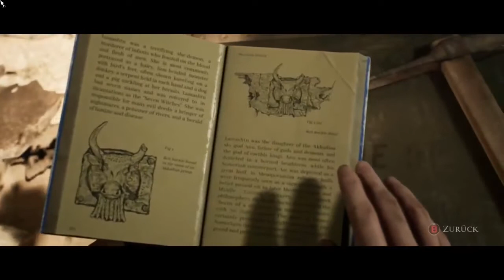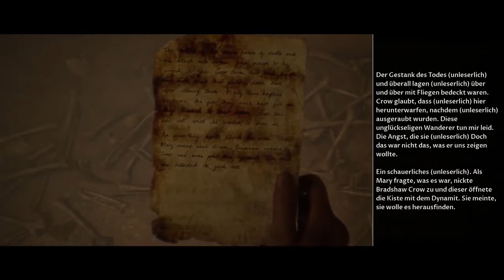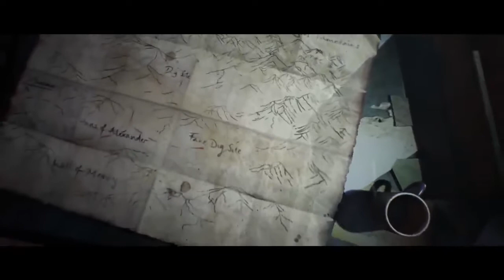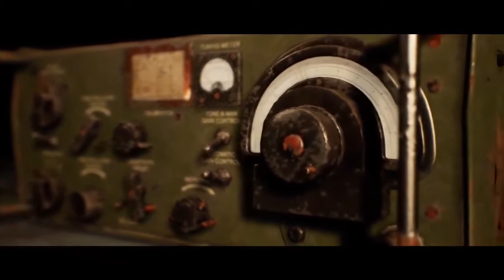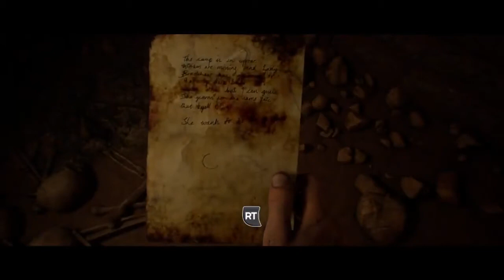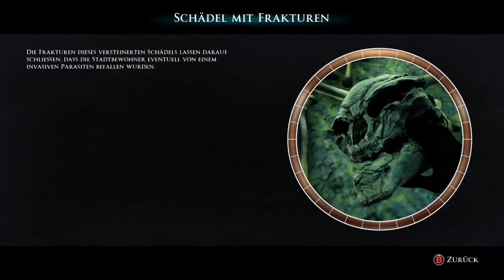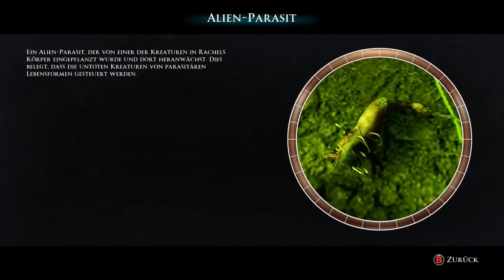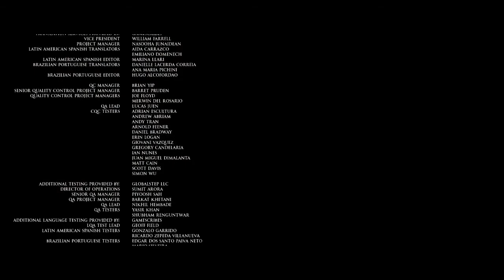The Dark Pictures Anthology: House of Ashes [DE] - #002 - Der Schrecken unter dem Schrecken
Willkommen zum dritten Teil der Dark Pictures Anthology. Dieses Mal geht es in den Irak nach dem Tod von Saddam Hussein. Auf der Suche nach vermeintlichen Massenvernichtungswaffen verschlägt es einen Trupp von US Marines in einen uralten sumerischen Tempel, in dem ein tödliches Grauen lauert.